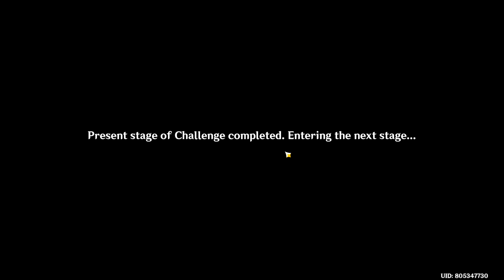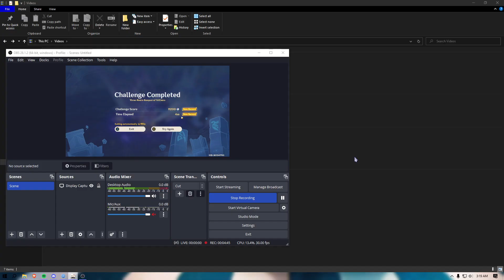Genshin Impact: Feast of the Departed Warriors Final: 11200 points